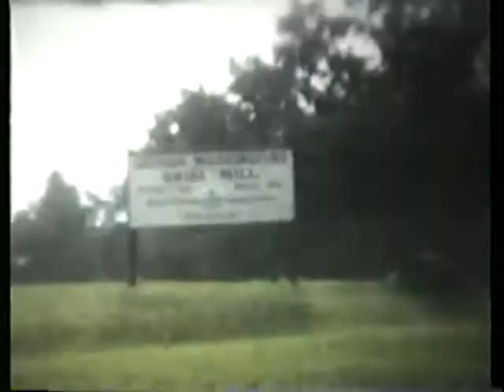232 Home Movies Disc 4 Clip 7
232 Home Movies Disc 4 Clip 7